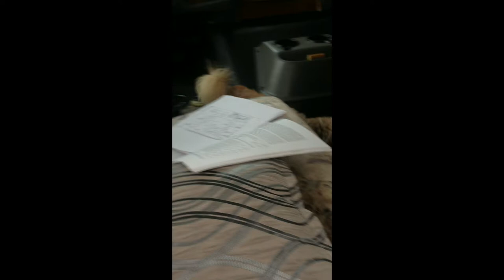Getting Soaked | Prep & Paint A Rocking Chair | Prep A Car To Be A Race Car | Stuck In A Dog Cage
The boys soak each other with water from a hose and squirt guns. Ryan sands down and paints my rocking chair and Jersey plays. Also the boys play basketball. Ryan helps fix an issue with the motor home. Ryan and James start to clean out and tare apart a car to transform it into a hobby stock race car. Finally Ryan get's stuck in Jersey's cage and tries to build a train set. And Jersey spends the night playing.

It is full of vlog's, our dog's and racing. Join us as we take you along on many adventures, explore, and show you our island that few no about!